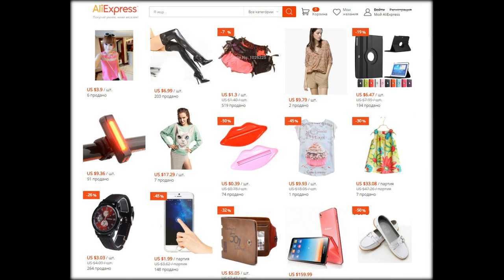китайский интернет магазин алиэкспресс на русском языке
Алиэкспресс - самый популярный интернет гипермаркет китайских товаров. Дешевле не найдешь.Предлагаем самый удобный поиск товаров по категориям.